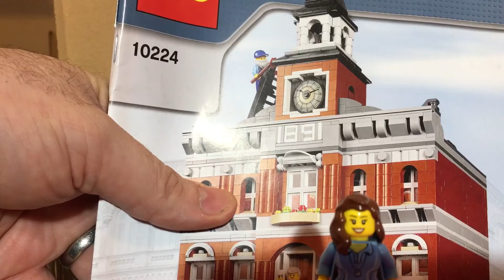Lego Haul from Lego friend #5!!!